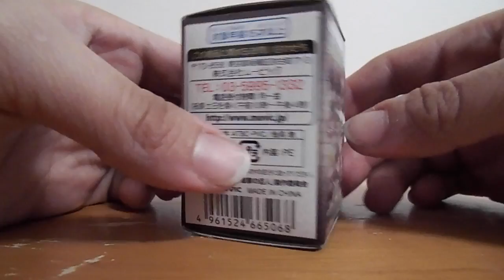Attack on Titan Box Set Keychain Figures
I found these little keychain figures on Amazon. ^__^ I really liked them and thought they were really detailed!